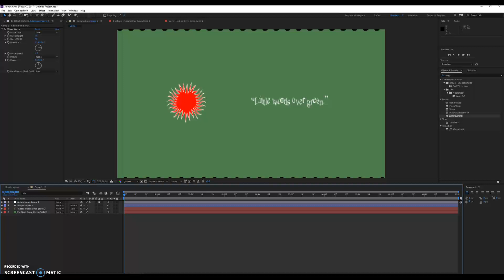Adobe AE _ Messing with Layer Effects